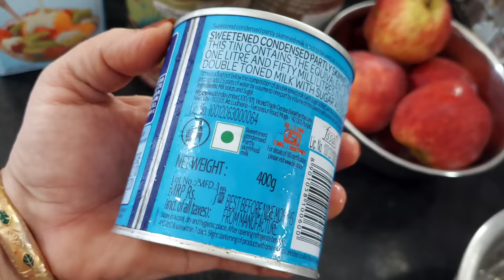Fruit cream dessert 🍨 Hyderabadi shadiyon wala meetha recipe by my kitchen tasty dishes 😋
Amul fresh cream 1 litter
fruit cocoktil
milk maid 400grm
almoncreamyd
casgewfruit
ingredients
cherry 🍒
pista
fig
sagur 4 tbsp